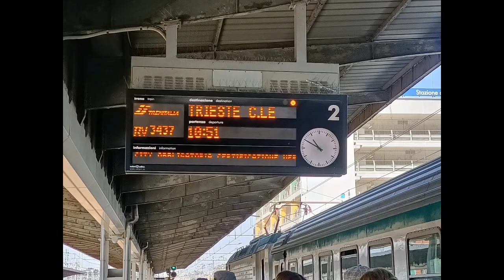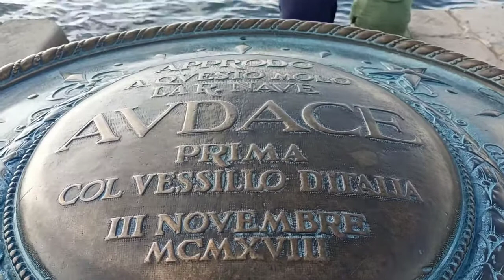Day1: Going to Trieste, Italy/Adventure continue trieste marimare Italy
Trieste is the capital city of the Friuli Venezia Giulia region in northeast Italy. A port city, it occupies a thin strip of land between the Adriatic coast and Slovenia’s border on the limestone-dominated Karst Plateau. Italian, Austro-Hungarian and Slovenian influences are all evident in its layout, which encompasses a medieval old city and a neoclassical Austrian quarter.

Area: 84 km²

Weather: 11°C, Wind N at 5 km/h, 82% Humidity